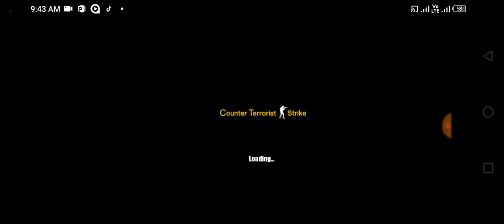Fps Commando Strike: Level Dustown 623 || Android Gameplay Video || @AH Gamers